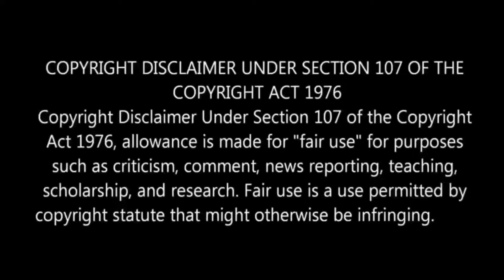Anbarivu Movie Review in Hindi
Anbarivu is a 2022 Indian Tamil-language action drama film written and directed by Aswin Raam in his directorial debut and produced by Sathya Jyothi Films. The film stars Hiphop Tamizha Aadhi, Kashmira Pardeshi, and Shivani Rajashekar, with Napoleon, Sai Kumar, Asha Sharath, Vidharth, and Arjai in supporting roles. The film's music and score is composed by Hiphop Tamizha with cinematography handled by Madhesh Manickam and editing done by Pradeep E. Ragav. The film was released via Disney+ Hotstar on 7 January 2022. The film received positive response from the audience, but criticized the similarities of Suriya's Vel, a predictable story and length.